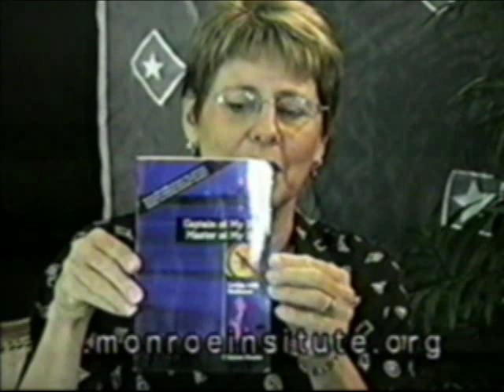Healing Insights 2003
An interview with Skip Atwater circa 2003.